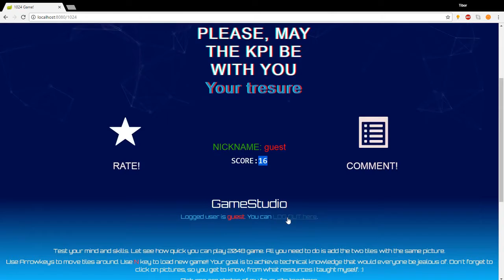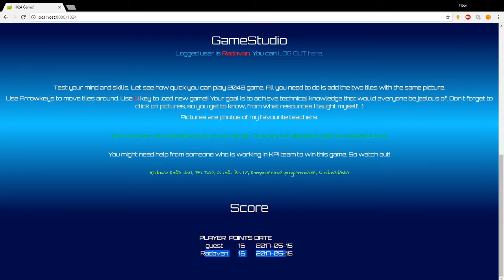Radovan Kočík - 1024